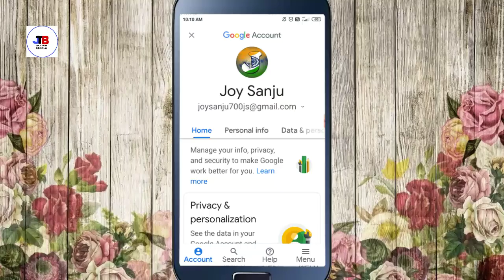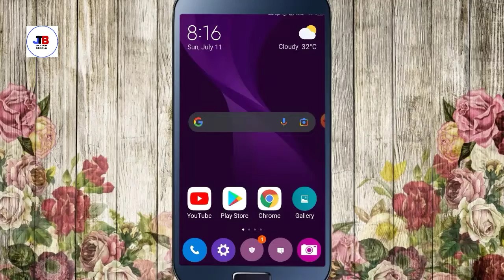How To Change Gmail Profile Picture|| Gmail photo Change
hello friends welcome to jd tech Bangla YouTube channel 🙏

friends..See you in the next
video.bye. bye

Purposes Only.